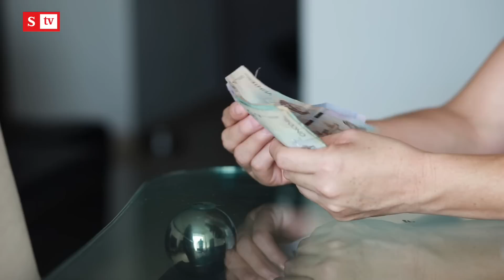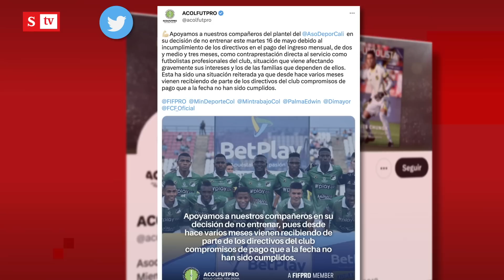Paro en el fútbol colombiano: jugadores del Deportivo Cali exigen pago de salario| Videos Semana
_Entre 2 y 3 meses se les debe a la plantilla del Deportivo Cali. Los jugadores no se presentaron a entrenar y amenazan con no jugar la fecha 20 del fútbol colombiano.